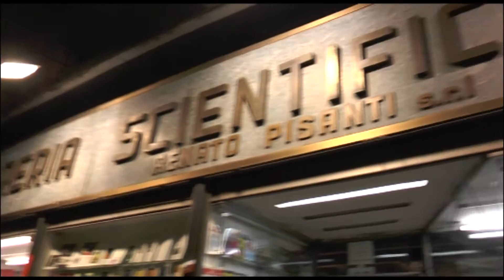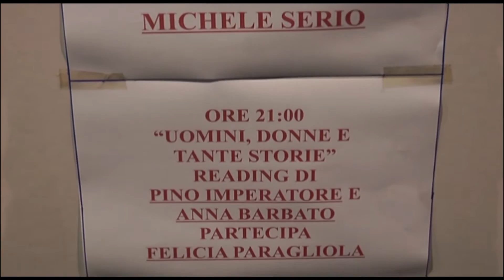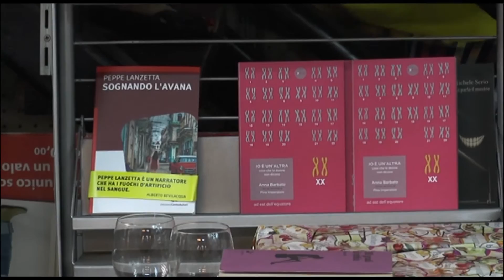Napoli - Botteghe aperte per la notte bianca del libro (01.08.14)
- Napoli. Dopo la vicenda delle multe alle bancarelle dei libri a Port’Alba - poi condannata dal sindaco - il Comune è corso ai rimedi, dedicando una serata di apertura straordinaria delle librerie di Napoli al fine di favorire la lettura e la promozione del libro.

L’iniziativa è stata chiamata Parti col Libro e si è tenuta il 31 luglio, dalle ore 18 alle ore 24, con l’orario prolungato delle librerie che aderiscono all’iniziativa e che organizzeranno anche eventi quali reading e performance musicali.

Organizzata dall’Assessorato alla Cultura e l’Assessorato alle Attività Produttive del Comune di Napoli, con la rappresentanza di categoria Ali–Ascom, Confcommercio e Cna, ed in collaborazione con i librai che si sono resi disponibili, la manifestazione ha visto l’apertura serale (fino alla mezzanotte) di molte librerie. Un’occasione per leggere, ascoltare versi e degustare prodotti tipici del territorio.
 (01.08.14)